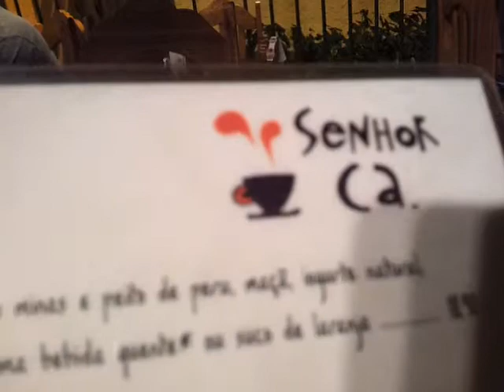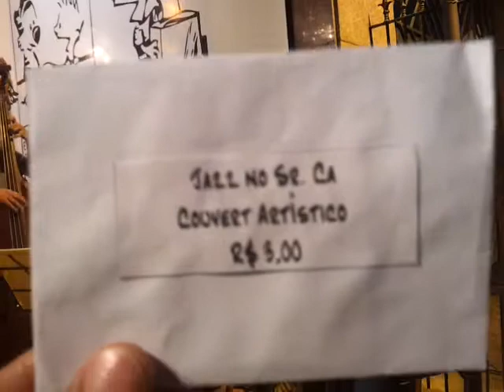Os Anônimos @Senhor Ca (2012-jul-23 18h26'27)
Filmagem amadora da banda "Os Anônimos" tocando no café Senhor Ca, em Botafogo, no Rio de Janeiro.